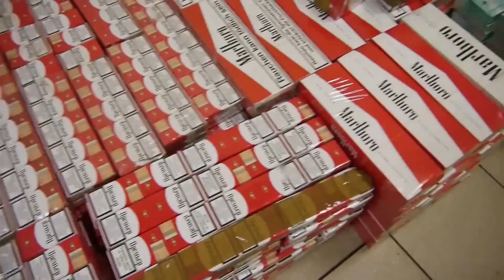Kontrabanda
zdjęcia Janusz Mazurek